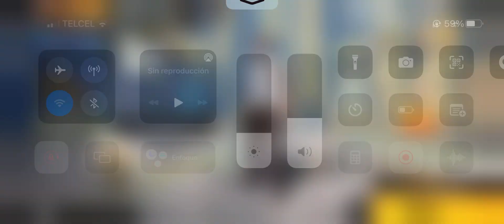FREE FIRE |  iPhone 13 Pro Max TEST Gameplay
Device:
iPhone 13 Pro Max
Bionic A15
6GB RAM
1080p+ 120Hz Resolution
iOS 15.4.1